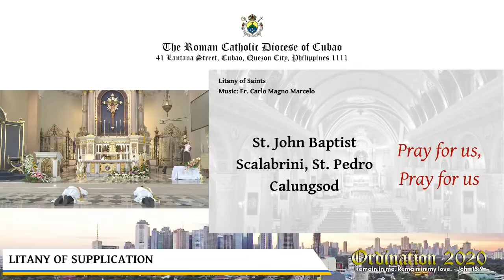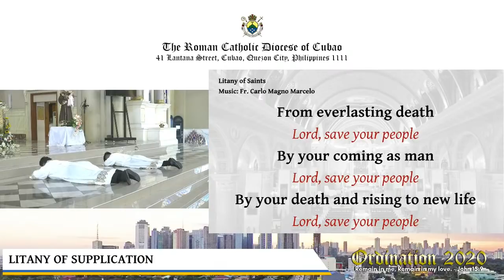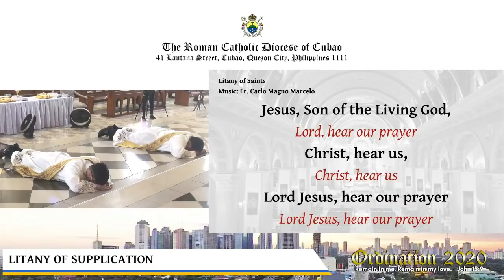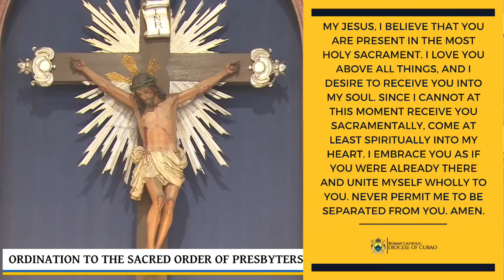CUBAO ORDINATION 2020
LIVE NOW | Ordination to the Sacred Order of Presbyters of Rev. Mark Anthony Catilogo and Rev. Edward Anthony Cometa to be presided by His Excellency Most Rev. Honesto F. Ongtioco, DD., Bishop of Cubao.

Live at the Main Church of the Immaculate Conception Cathedral of Cubao.